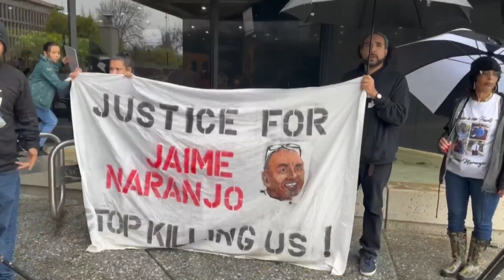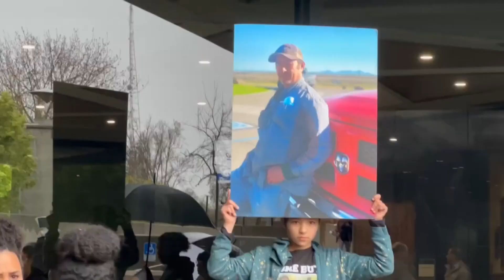Families in Sacramento call on law enforcement to change response to mental health calls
Friends and loved ones of victims who've died at the hands of police gathered in downtown Sacramento Tuesday morning, calling on law enforcement to reevaluate its approach in responding to mental heath calls.